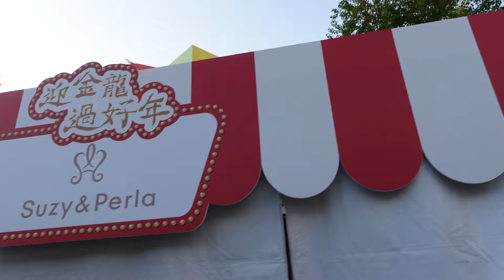今年要幹的轟轟烈烈 天王天后一起來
＂迎金龍過好年＂籌備已久的台北新樂園恐龍馬戲團，將於1月20日正式開映。
節目絕對精彩，讓小孩笑嘻嘻大人笑哈哈，精彩可期的恐龍秀，保證讓你驚喜連連！我們在兒童新樂園等你，不見不散！

大北部：1/20-2/18新兒童樂園恐龍馬戲團。
大南部：墾丁嗨浪魔幻秀

華人春節新選擇【RECA福氣春聯丸】 🧨
擁有台灣發明氣球結構專利技術
結合書法家黃緯中老師揮毫 ，讓2D圖面書法躍上氣球 🎈
2024龍紋身的福氣春聯丸，華麗登場 ✨

▌榮獲 2023 KIDE 高雄國際發明展金牌
▌榮獲 DIS Expo Special Invention Award 杜拜特別獎
▌全台萊爾富門市、遠東百貨、誠品 Expo 都買得到
▌RECA 官網下單多顆優惠，至多7折免運

這都是子弟兵，在春節期間全國各地的活動，好東西與好朋友分享，請大家共襄盛舉！
                    你的好友孫德榮敬上